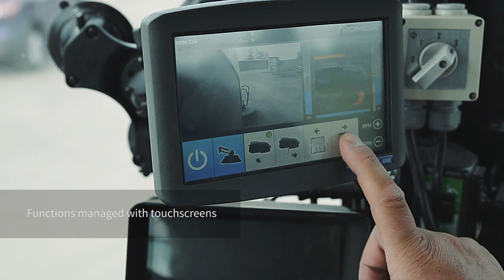IFAT 2016 - Snowek Trombia waterless sweepers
Finnish maintenance innovation factory Snowek Ltd. brings to IFAT 2016 a revolutionary street sweeping solution: Snowek Trombia.
Globally patented Trombia technology combines closed air circulation, vacuum, air-knife cleaning and mechanical cleaning into revolutionary
waterless sweeper attachments. IFAT 2016 will be the launch of the global rollout of Trombia technology.

The rollout will be carried out on market-by-market basis with both license and dealership market entry models. Snowek
welcomes all IFAT participants to visit our stand C3.408.